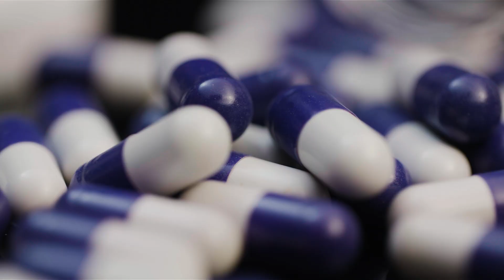The Benefits Of Probiotics | Improve Your Gut Health | Nutritionist Explains | Myprotein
Think you know your gut health? Expert dietitian explains how we can alter our gut health with the use of probiotics and dietary changes.

Gut health has gained a lot of interest over the last few years, and rightly so considering there has been a lot of evidence that has shown that the health of our gut can massively impact our overall health and wellbeing.

In this video, Elle Kelly, a specialist dietitian takes us through the science and looks at how the health of our gut is linked to the health of many other parts of our body. Taking us through the potential benefits of probiotics too, which have also received a lot of attention in recent years.

References:

Babio, N., Martínez-González, M. A., Estruch, R., Wärnberg, J., Recondo, J., Ortega-Calvo, M., ... & Salas-Salvadó, J. (2015). Associations between serum uric acid concentrations and metabolic syndrome and its components in the PREDIMED study. Nutrition, Metabolism and Cardiovascular Diseases, 25(2), 173-180.

Baião, R., Capitão, L. P., Higgins, C., Browning, M., Harmer, C. J., & Burnet, P. W. J. (2023). Multispecies probiotic administration reduces emotional salience and improves mood in subjects with moderate depression: a randomised, double-blind, placebo-controlled study. Psychological medicine, 53(8), 3437–3447.

Dale et al.(2019). Probiotics in Irritable Bowel Syndrome: An Up-to-Date Systematic Review. Nutrients 2019, 11(9), 2048;

Davis, C.D., 2016. The gut microbiome and its role in obesity. Nutrition today, 51(4), p.167.

Markowiak, P., & Śliżewska, K. (2017). Effects of probiotics, prebiotics, and synbiotics on human health. Nutrients, 9(9), 1021.

Mazziotta, C., Tognon, M., Martini, F., Torreggiani, E., & Rotondo, J. C. (2023). Probiotics Mechanism of Action on Immune Cells and Beneficial Effects on Human Health. Cells, 12(1), 184.

Minami, J., Iwabuchi, N., Tanaka, M., Yamauchi, K., Xiao, J.Z., Abe, F. and Sakane, N., 2018. Effects of Bifidobacterium breve B-3 on body fat reductions in pre-obese adults: A randomized, double-blind, placebo-controlled trial. Bioscience of Microbiota, Food and Health, 37(3), pp.67-75.

Mozaffarian, D., Hao, T., Rimm, E. B., Willett, W. C., & Hu, F. B. (2011). Changes in diet and lifestyle and long-term weight gain in women and men. New England journal of medicine, 364(25), 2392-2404

Muscogiuri, G., Cantone, E., Cassarano, S., Tuccinardi, D., Barrea, L., Savastano, S., Colao, A. and Obesity Programs of nutrition, Education, Research and Assessment (OPERA) group, 2019.

Naliboff, B. D., Smith, S. R., Serpa, J. G., Laird, K. T., Stains, J., Connolly, L. S., ... & Tillisch, K. (2020). Mindfulness‐based stress reduction improves irritable bowel syndrome (IBS) symptoms via specific aspects of mindfulness. Neurogastroenterology & Motility, 32(9), e13828